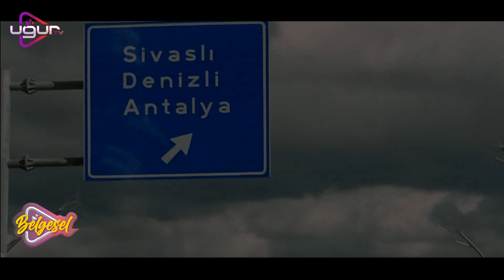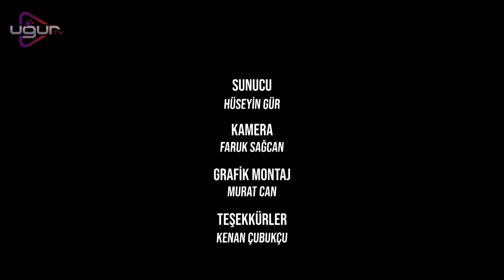Belgesel | Öğrencilerin Müzikli Kaptanı Kenan Çubukçu